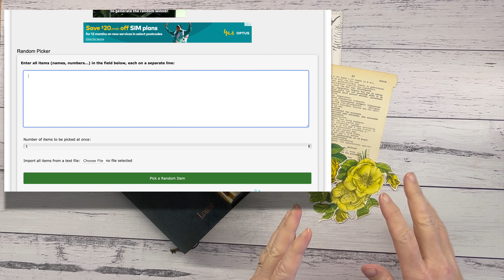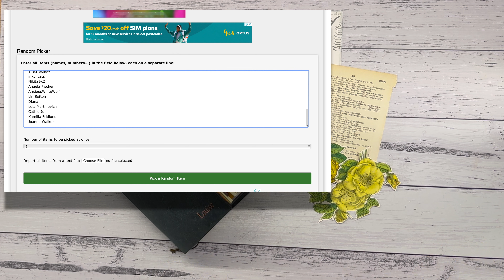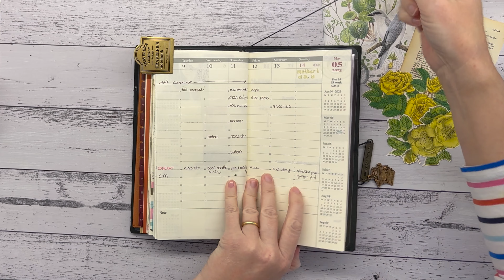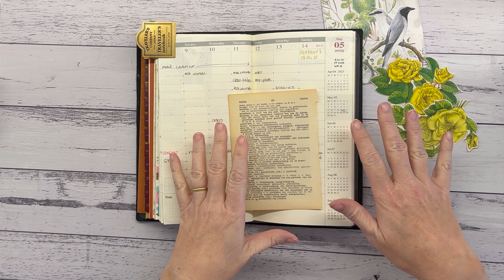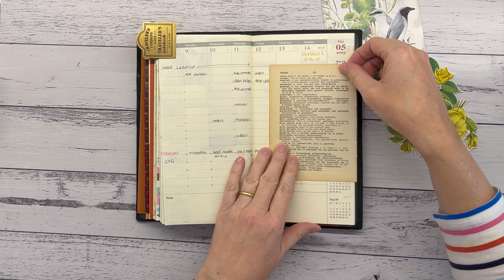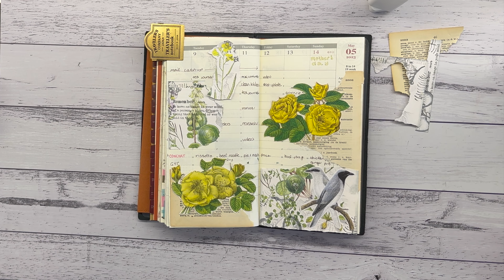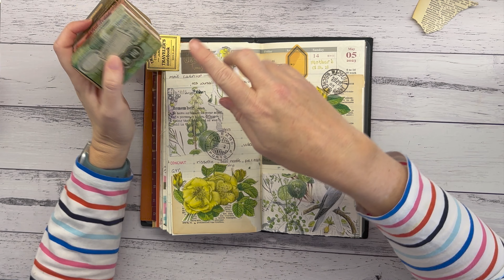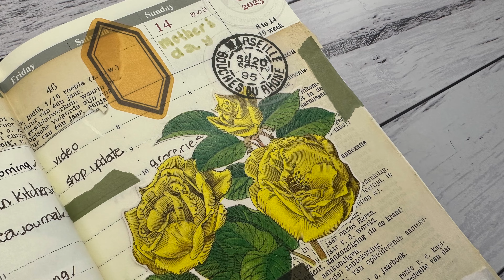Vertical Layout TN 🌼Vintage Roses🌼 & Giveaway Recipients | Wk 19 '23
Hello my friends, I'm Louise aka @coffee_tea_paper!

Let's have a little journal session together, decorating pages for Week 19. In Australia this included Mother's Day! I'll share what my lovely kiddos gifted to me and we'll have a bit of a laugh along the way.

There's also an unexpected musical interlude when I had to mute my microphone due to some excitable delivery people in the street...apparently they were not having a good day! 🫢

Plus special congratulations to Sherry Graham, Joanne Walker and Ianna Nina. Sherry, please let me know if you would still be interested in the giveaway! If I haven't heard from you or you are no longer interested I will draw another recipient this Tuesday 23 May 2023.

For 2023 I'm using a Traveler's Company Vertical Insert and Monthly Insert in my Blue Traveler's Company Cover, all purchased from Bookbinders Design Australia.

Louise x

Louise  @CoffeeTeaPaper
Hamilton Central QLD 4007
AUSTRALIA